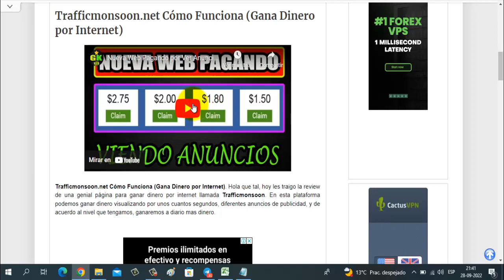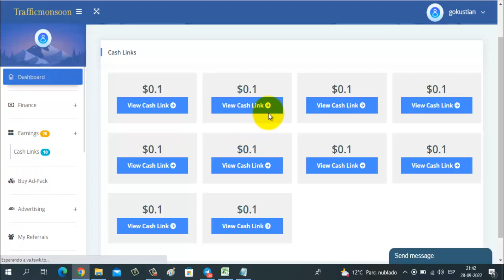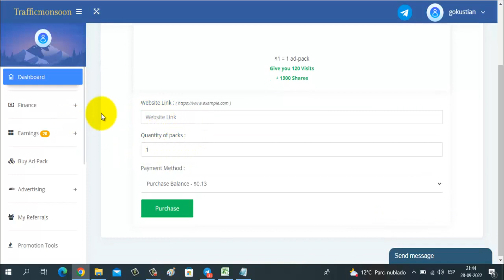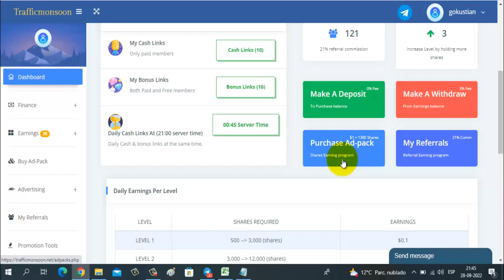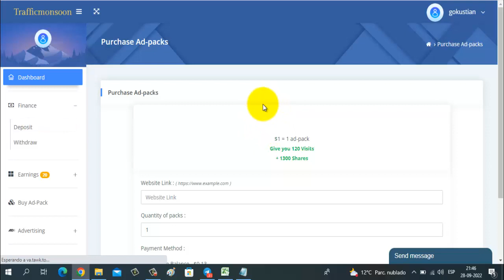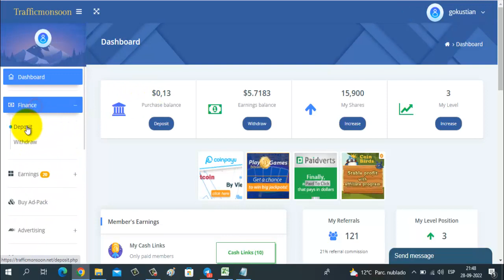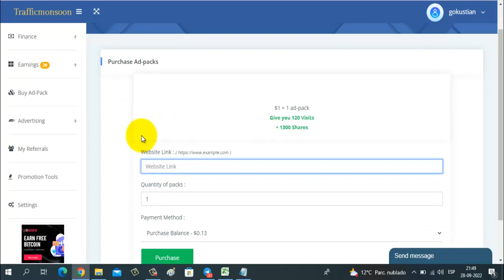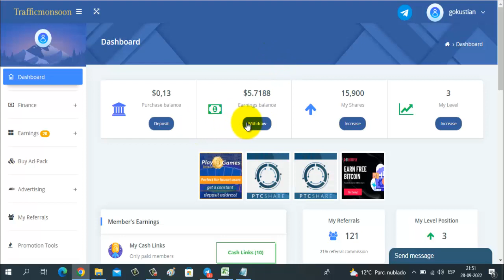Trafficmonsoon 2022 ¿Estrategia para GANAR MÁS DINERO Y SUBIR DE NIVEL? | Cómo Ganar Dinero Online